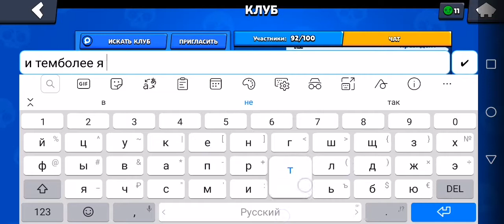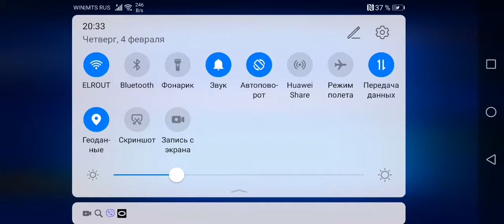Возможно шиза | Brawl Stars